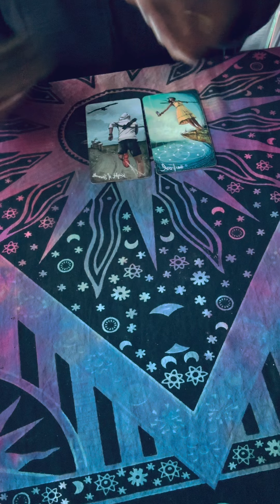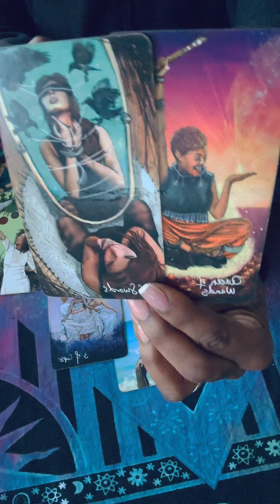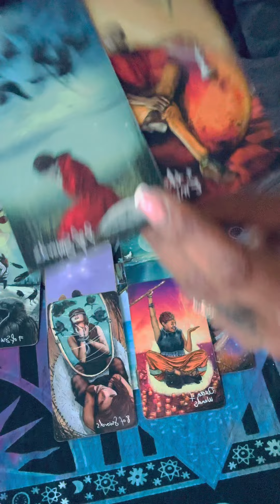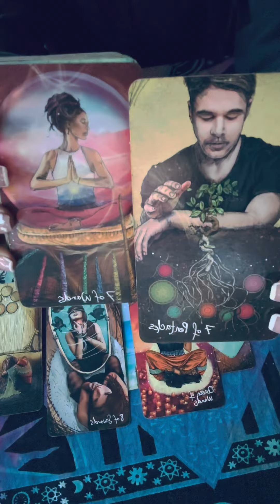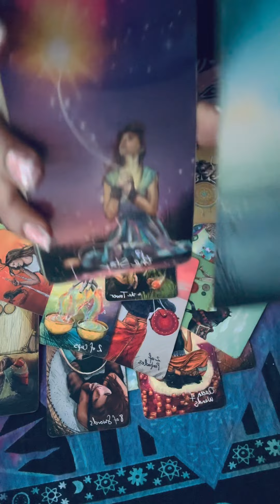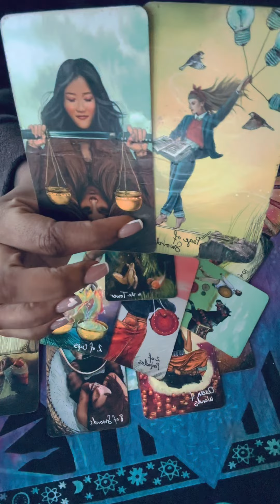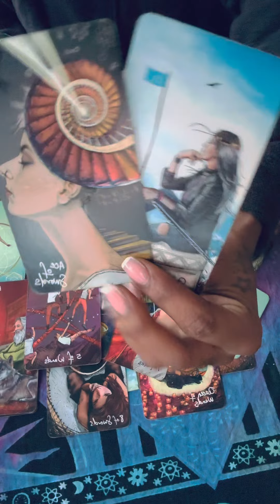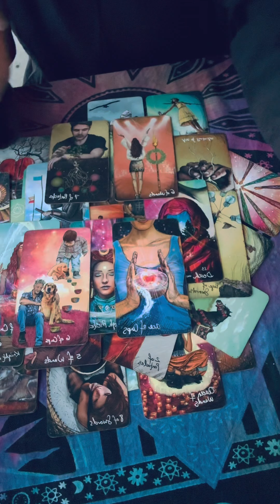Karmic Feminine Embarrassed for Stealing Energy to Get Pregnant | Single and Upset | Karmic Justice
This video is for all those who enjoy watching tarot for Self-Awareness and Spiritual Growth Purposes when it comes to their chakras and for those who want to watch tarot for healing and ascension purposes for better self-improvement in Problem-Solving and Agility.

✔️ Thank you very much for listening and for leaving feedback. Have a wonderful day!
Decks
Britt’s 3rd Eye Tarot
Tarot de Luz
Sacred Self Care Oracle
Light Seers in a Tin
Luna del Sol Tarot
Divine Feminine
Angels Among Us
Earth Warrior
Divine Abundance
Everyday Witch